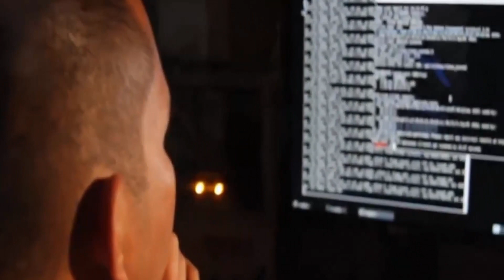Big Development From Sikh Of India